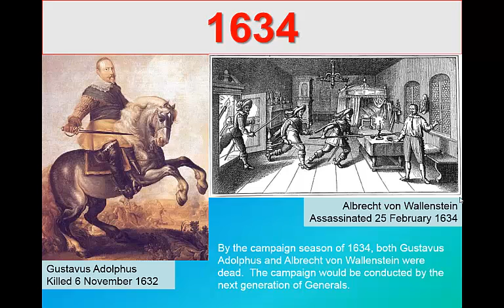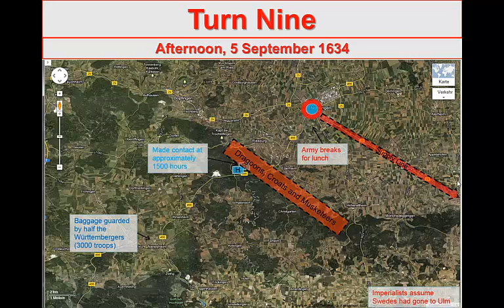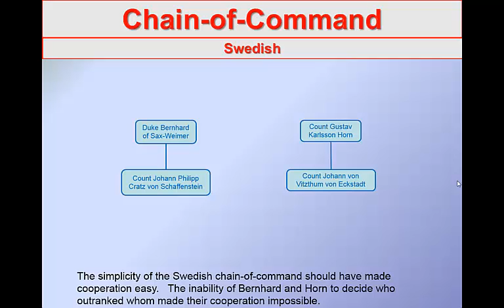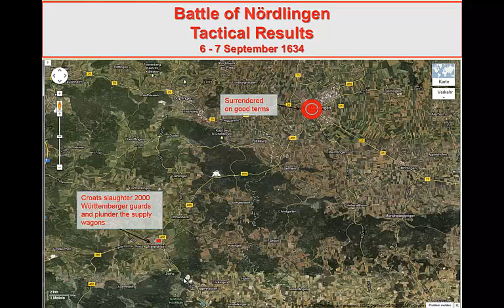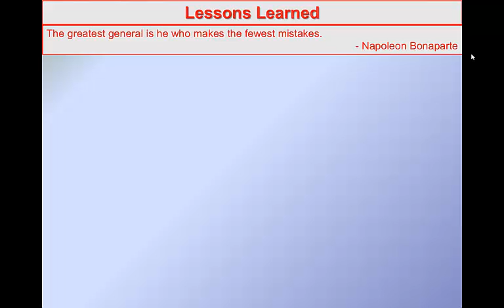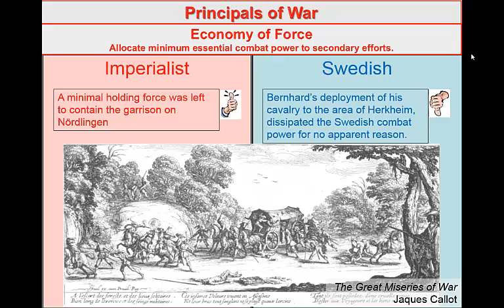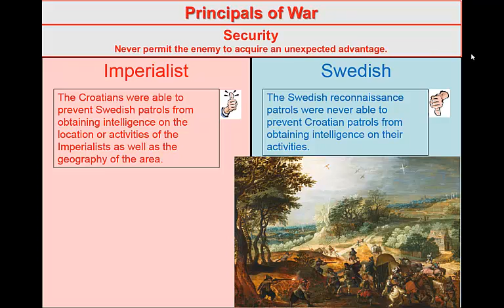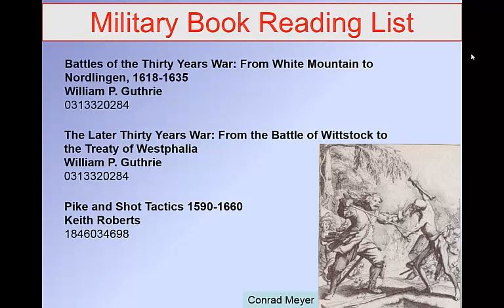Battle of Nördlingen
This was the second preliminary class dealing with the Battle of Nördlingen that I did for the Battle Staff ride to Nördlingen. The class will began after the introductory movie clip.